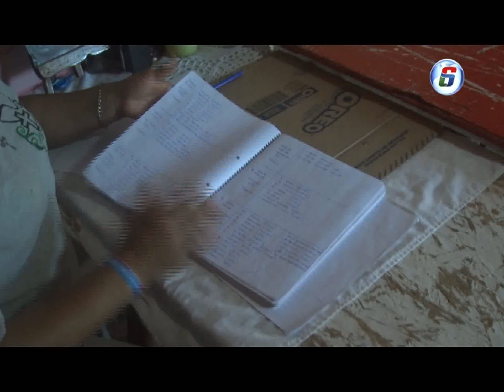EL ROPERO COMUNITARIO DE L BARRIO SAN JOSE OBRERO RECIBE DONACIONES